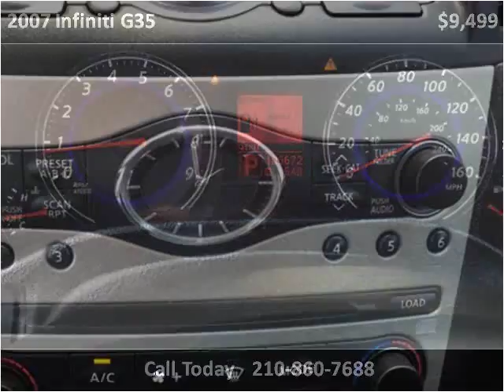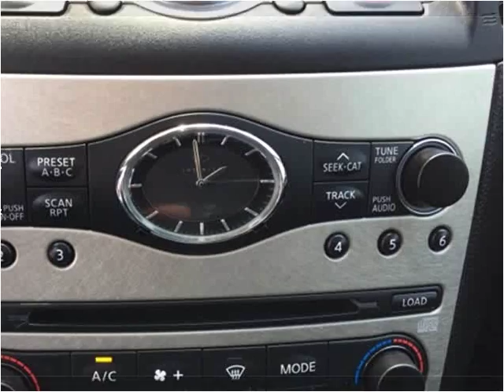2007 Infiniti G35 Used Cars San Antonio TX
This 2007 Infiniti G35 is available from Stone Oak Autoplex.